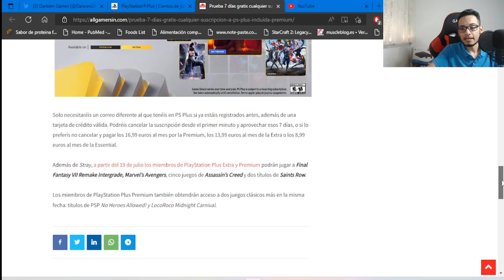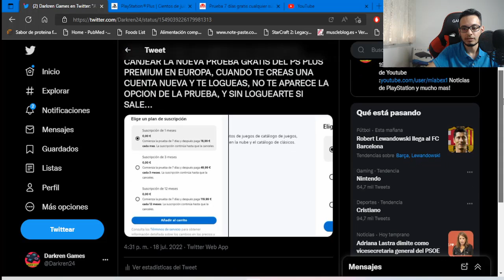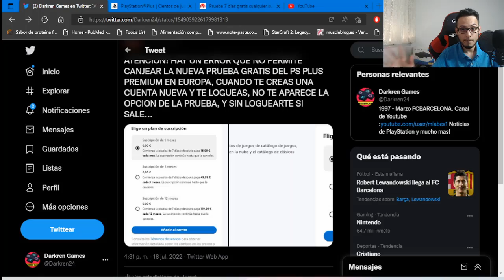*ULTIMA HORA* ¡¡VUELVE EL PS PLUS GRATIS!! PRUEBA DE 7 DIAS GRATIS PS PLUS EXTRA Y PREMIUM